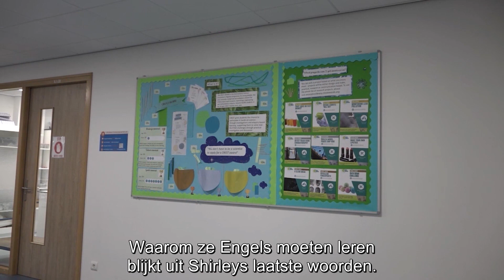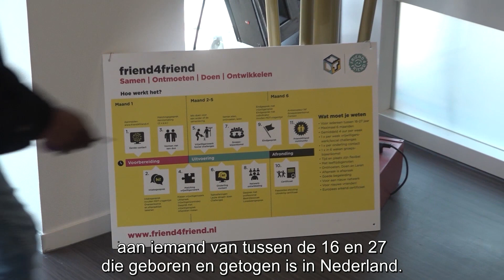Amstelveen for Everybody episode 5: Education